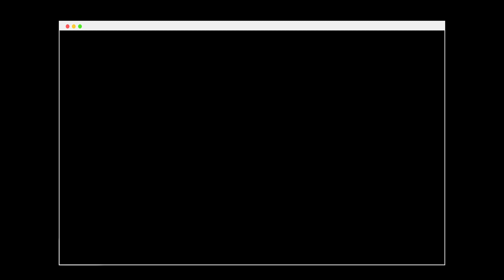우공이산⎮열자⎮고화질 애니메이션⎮중국 춘추전국시대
당신의 의지와 노력을 응원합니다...